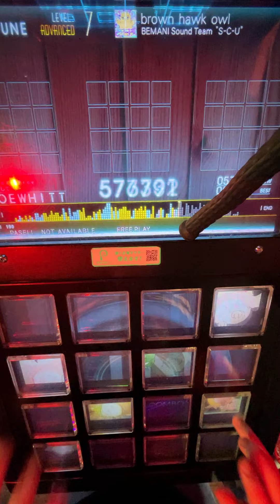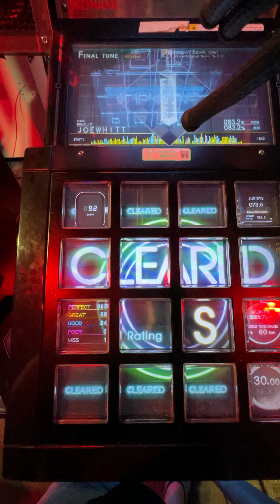(Jubeat Ave) brown hawk owl Advanced-7 [927,103]